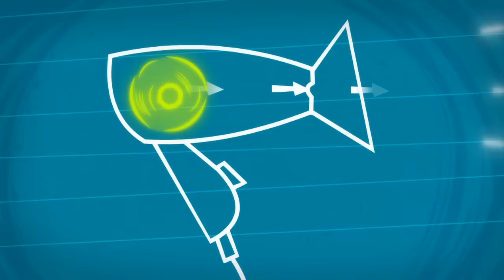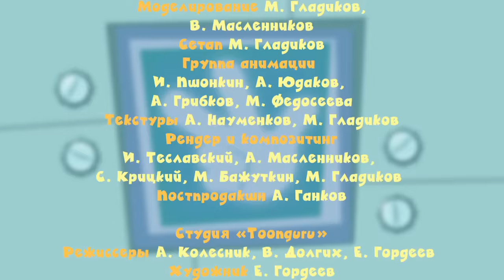Фиксики - Фен | Познавательные образовательные мультики для детей, школьников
"Фиксиков" - образовательные мультики для школьников и маленьких детей, где простым языком объясняется устройство сложных вещей. В сериях мультсериала вы легко найдете ответ на вопрос: "Как это сделано?" Наука для детей стала доступнее и интереснее вместе с маленькими веселыми человечками - Фиксиками!

В серии «Фен» Дим Димыч хотел показать фокус фиксикам, но для этого нужен шарик с гелием, а он улетел под потолок. Чтобы достать шарик, Нолик предложил воспользоваться... феном. Но, как обычно, немного переоценил свои силы!
А пока ДимДимыч и Симка выручают Нолика, мы узнаем от фиксиков, как устроен фен. А еще - знаете ли вы, что с помощью фена можно избавиться от зловредной липкой наклейки или ценника, которые никак не хотели отклеиваться?